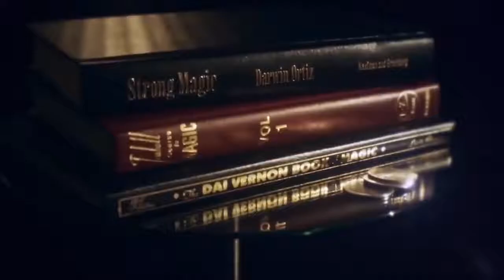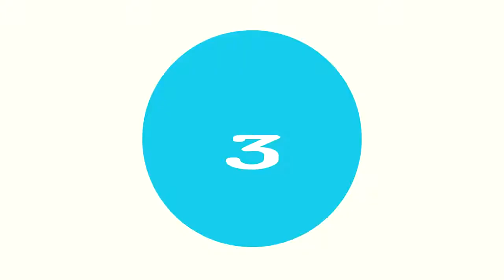5 TRUCOS DE MAGIA QUE TERMINARON TERRIBLEMENTE MAL Captados en VIDEO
5 TRUCOS DE MAGIA QUE TERMINARON TERRIBLEMENTE MAL Captados en VIDEO
Estos son 5 TRUCOS DE MAGIA QUE TERMINARON TERRIBLEMENTE MAL.
Comenzamos...

▶INTRODUCCIÓN:

Todos tenemos una i magen de los magos, como individuos misteriosos llenos de trucos y actos que desafían la lógica humana, despertando nuestros miedos más primitivos. Sin embargo, bajo el traje y el sombrero, hay seres humanos comunes y corrientes, susceptibles a cometer errores terribles que podrían costarles SUS PROPIAS VIDAS.

▶TOP 5: Spencer Horsman

Escapar de un con tene dor  lleno de agua, era uno de los trucos más populares del mago más famoso de todos los tiempos, Joudini, dicho truco, es imitado por muchos magos hasta hoy en día.

El es  eS pencer jorsman, un mago escapista de 28 años,
quien estuvo encerrado dentro de una caja llena de agua durante más de dos minutos y medio, sus extraños movimientos, alertaron a su equipo de que algo no estaba bien.

▶TOP 4: Pan Zabek-mago ilusionista

uN MAGO llamado Pan Zabek, fue invitado a un programa de televisión matutino, y cometió uno de los peores errores que puede tener un ilusionista: fallar en el intento.
En plena transmisión en vivo, invitó a la conductora a participar de un típico truco de magia, Para darle más credibilidad al acto, el ilusionista probó el truco en si mismo, y todo salió de acuerdo a lo planeado.

▶TOP 3:  EL MAGO Joseph Burrus 1992

También con la intención de homenajear al gran joudini, el mago Joseph Burrus de tan sólo 32 años de edad, organizó un espectáculo la noche de jalowin del año 1992. La idea era colocarlo esposado y con correas dentro de un ataúd de plástico y vidrio, que recibiría toneladas de tierra y cemento dentro de un pozo, y tendría que arreglárselas para escapar de todo eso.

▶TOP 2: UN MAGO CALLEJERO DE AMSTERDAM

Los espectáculos con grandes cuchillos y machetes, son uno de los trucos más populares de los artistas de la calle.
En este video podemos ver a un mago  ante la mirada de decenas de personas, mientras  pide a una persona del público que le ayude a lanzar una llamarada, en ese punto, a mi parecer el mago debería haber optado por improvisar el truco, ya que la mujer no es tan buena lanzando el objeto, sin embargo, el mago pide que esta vez le lanze el cuchillo mientras hace un poco de teatro.

▶TOP 1: EL MAGO BYRON DE BOLIVIA

Esto ocurrió durante una transmisión de tv abierta en bolivia, en donde el mago bayron,
Uno de los  magos más conocidos de Bolivia, intenta hacer un truco de magia en vivo.
El truco es simple, de los 3 vasos que están sobre la mesa, uno de ellos tiene una especie de clavo, en el cual el mago debe aplastar con fuerza dos de esos vasos, oviamente, dejando el va so con el filudo clavo intacto.

GoldenTube.- es un canal de educación y entretenimiento, dedicado a la creación de Tops y Listas interesantes, polémicas, extrañas, raras, bizarras, perturbadoras, divertidas y misteriosas.